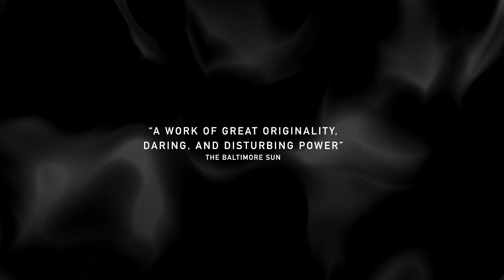On the Threshold of Winter (2020 trailer) Ah Young Hong / Cantata Profana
Cantata Profana presents Michael Hersch's On the Threshold of Winter
Irondale, NYC

Ah Young Hong, soprano & director
Maxwell Bowman, video & lighting designer